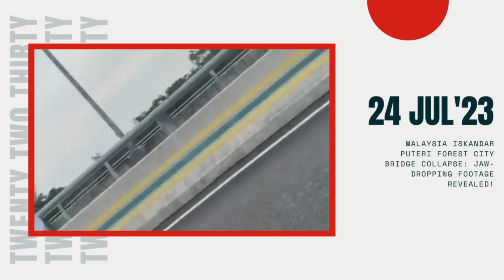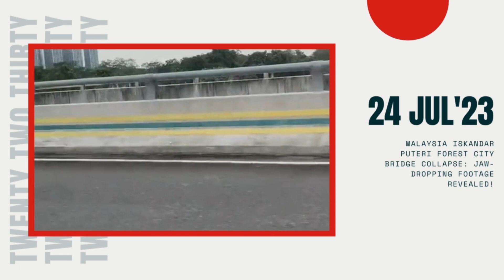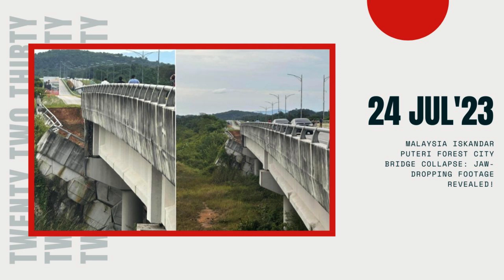Malaysia Iskandar Puteri Forest City Bridge Collapse: Jaw-Dropping Footage Revealed!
The incident took place on July 23, and it has drawn significant attention due to the scale and impact on the area.

Forest City is a prominent project jointly developed by Country Garden, China's largest property developer, and Esplanade Danga 88 Snd Bhd, a Malaysian government-backed company. The city was envisioned as a "smart and green futuristic city," aiming to bring innovative living concepts to reality.

The incident was reported to the Iskandar Puteri Fire and Rescue Department at approximately 2:09 pm. Upon receiving the call, seven firemen were deployed to the scene to assess the situation and ensure the safety of the area. Thankfully, there were no reported injuries, which is a relief given the potential risks associated with such incidents.

The authorities confirmed that around 25 meters of the main road and bridge had collapsed, disrupting connectivity between Forest City and the Tanjung Pelepas highway. As a precautionary measure, the fire department handed over the matter to the police for traffic control after ensuring the area's safety.

In response to the incident, Forest City issued a statement emphasizing their commitment to prioritizing safety and cooperation with relevant government departments. They pledged to conduct a thorough inspection of the entire bridge to determine the cause of the collapse. The authorities are conducting investigations to understand the factors leading to this unfortunate incident.

To mitigate the inconvenience caused by the road collapse, Forest City has announced the construction of an alternative road stretching about one kilometer. This alternative road project aims to restore connectivity and is expected to be completed by July 26, subject to any unforeseen circumstances.

In the meantime, the exit road from Forest City has been closed. As an alternative solution, the existing exit road will be temporarily used as a two-way street for light vehicles. However, the authorities have strictly prohibited heavy vehicles from entering the affected area to prevent further risks.